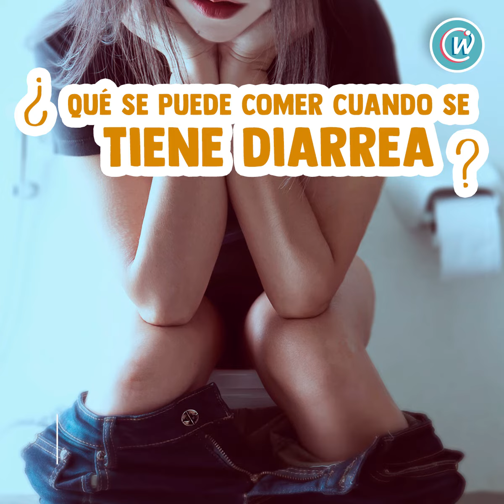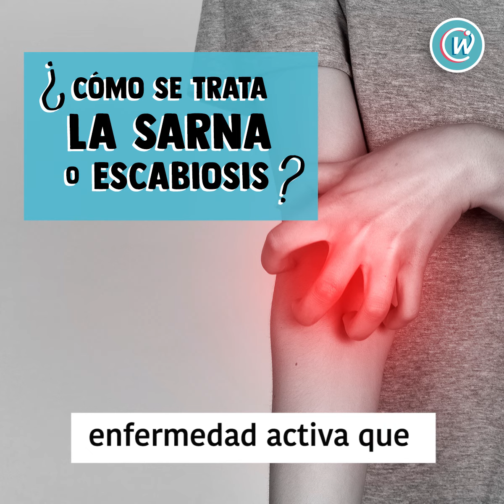Los 10 temas más buscados de salud en Webconsultas 2018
¿Sabes qué es lo que más os ha gustado de nuestra web? ¿La página más consultada? ¿La lectura que más clics ha obtenido? Hemos puesto a nuestros analistas a trabajar y ya tenéis nuestro TOP 10 de los temas más vistos de salud en Webconsultas este año 2018.